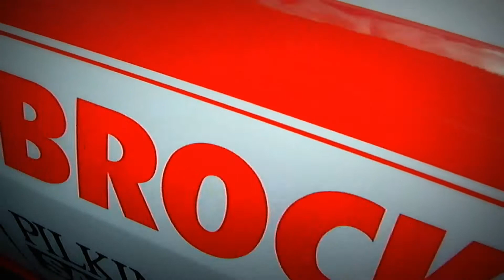PETER BROCK related tribute